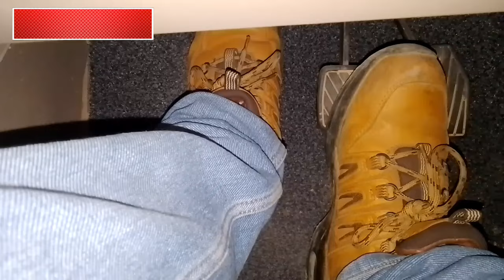1St गेयर में क्लच को कहा तक लाना चाहिए | Clutch Control Tips | How To Use Clutch In Car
1St गेयर में क्लच को कहा तक लाना चाहिए | Clutch Control Tips | How To Use Clutch In Car |

1st gear me car kaise chalaye
1st gear problem in car
1st gear me car kaise uthaye
1st gear clutch control
1st gear to 2nd gear
1st gear me car band kyu ho jati hai
4 wheeler car driving tips
tips for clutch control in car
clutch control manual car hindi
clutch practice in car
manual car chalana sikhe
how to drive a manual car hindi
how to use clutch in car for beginners
driving skills for beginners
driving skills lessons
driving skills India